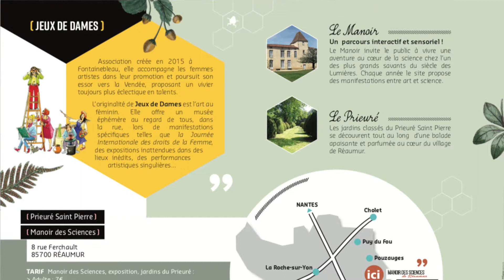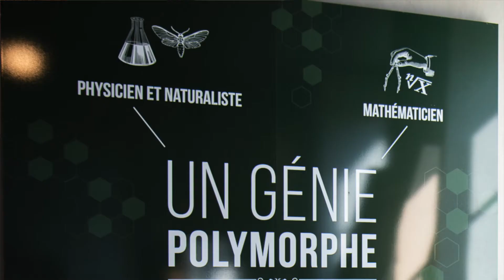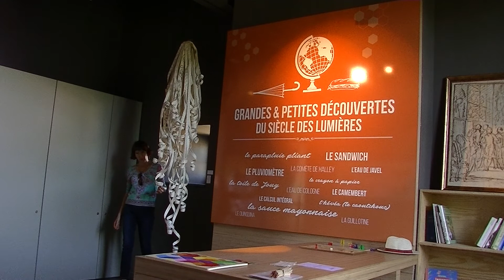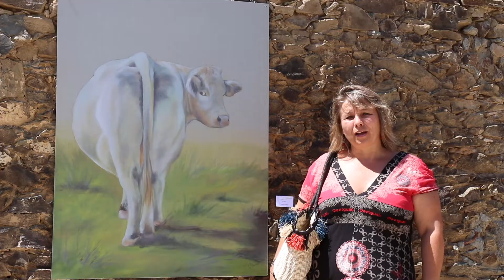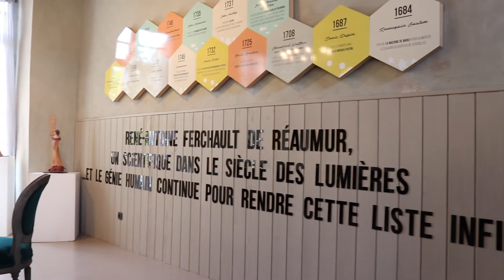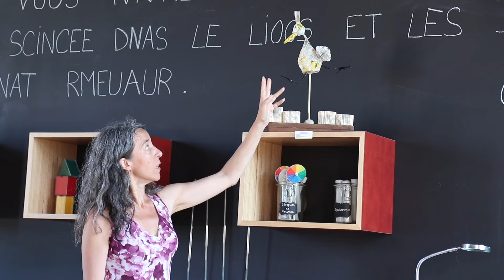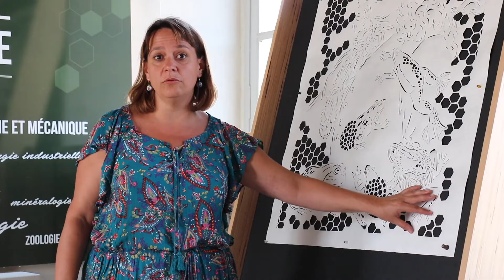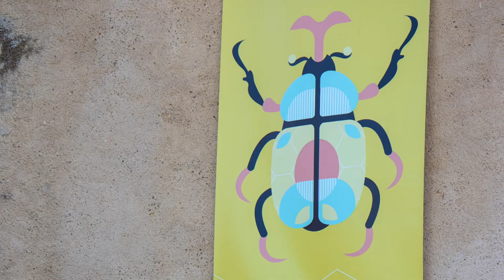Exposition à la découverte du merveilleux réel, Réaumur, 2018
"A la découverte du merveilleux réel" présente les oeuvres d'une vingtaine d'artistes au manoir des sciences de Réaumur.

Exposition du 11 juillet au 16 septembre 2018.

Les artistes :

Véronique Dalicieux

Remerciements :

Manoir des Sciences de Réaumur
Communauté de communes du Pays de Pouzauges,
Merci aux élus de la Communauté de communes,
particulièrement à  Madame Michelle Devanne, Vice- présidente en charge de la culture,
à  Madame Marie-Christine Burch, conseillère déléguée, en charge  du Manoir des Sciences.
Merci à François et Véronique Garret, prieuré Saint-Pierre

Crédits

Affiche : Sophie Belle
Illustration et maquette : Sophie Belle & graphiste de la communauté de communes du pays de Pouzauges